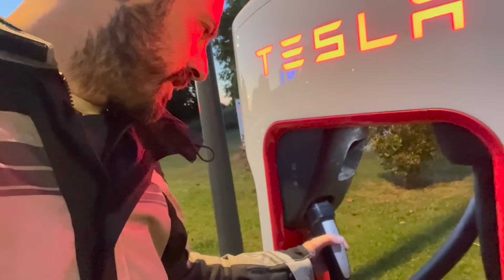Bij Tesla Super Charger laden met Energica SS9 elektrische motorfiets